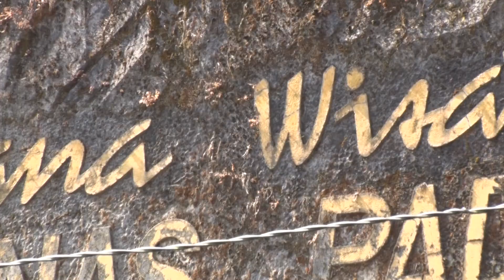BANYAK WARGA BELUM PATUH, DANREM 082/CPYJ SAMBANGI TEMPAT WISATA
Guna menekan penyebaran Virus Corona, Komandan korem 082/CPYJ Kolonel Inf M. Dariyanto melakukan berbagai upaya pencegahan mewabahnya Covid-19, salah satunya yang dilakukan Danrem dengan membagi-bagikan Masker kepada pengunjung tempat wisata Air Panas Padusan Kecamatan Pacet kabupaten Mojokerto. Minggu, (30/8/2020).

Danrem 082/CPYJ didampingi Dandim 0815/ Mojokerto dan para Kasirem 082/CPYJ turun langsung untuk memantau pelaksanaan protokol kesehatan di tempat wisata dan ternyata masih banyak masyarakat yang belum patuh dengan dijumpainya sebagian besar warga yang tidak memakai masker. Danrem mendatangi masyarakat yang tidak pakai masker langsung memakaikan masker dan menasehati masyarakat agar selalu memakai masker, apalagi sedang berada di tempat wisata dimana terdapat banyak orang baik dari wilayah Mojokerto Raya bahkan mungkin dari luar Mojokerto.

Sebanyak 4000 Masker disiapkan untuk dibagikan kepada masyarakat yang berada di tempat wisata Air Panas Padusan pacet dan sekitarnya. " Saya mengingatkan kepada saudara-saudara semuanya agar selalu menjaga kesehatan apalagi dalam kondisi pandemi Covid-19 ini, kita wajib mematuhi anjuran pemerintah dan menegakkan disiplin dengan cara memakai masker, menjaga jarak fisik dan rajin mencuci tangan menggunakan sabun dan air mengalir agar kita segera dapat memutus penyebaran virus corona," ungkap Danrem. gerakanmemakaimasker TNIADMengabdiDanMembangunBersamaRakyat kodam5brw korem_082 pacet wisatapadusan @kodim_0809_kediri @kodim0811_tuban @kodim_0812 @pen_0813_bojonegoro @kodim0814jombang @kodim0815mjk